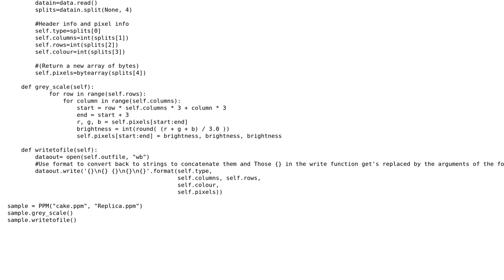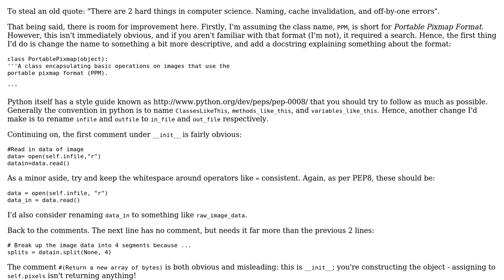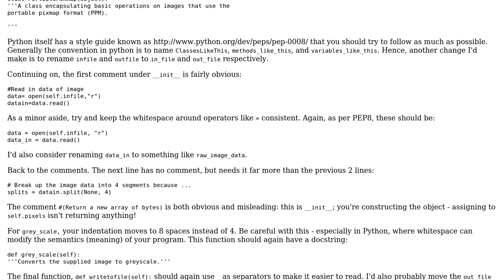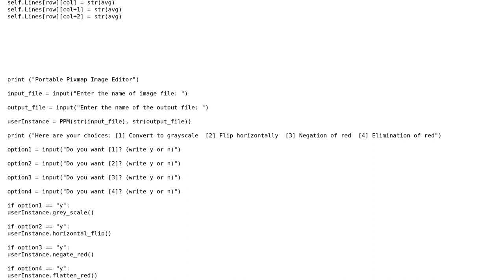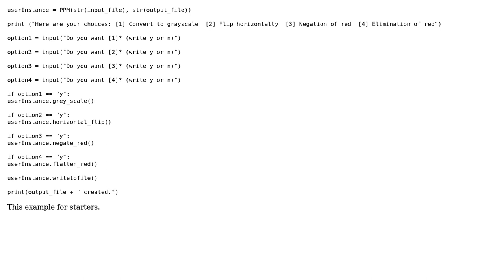Writing .ppm images to a file (3 Solutions!!)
Writing .ppm images to a file

With thanks & praise to God, and with thanks to the many people who have made this project possible! | Content (except music & images) licensed under CC BY-SA | Music | Images & others | With thanks to user Yuushi user Tom Barron user PressingOnAlways user Please Delete Me user Jamal and the Stack Exchange Network Trademarks are property of their respective owners. You are responsible for your own actions.